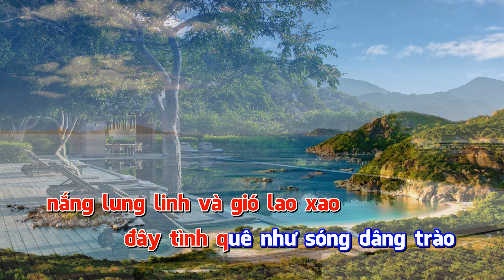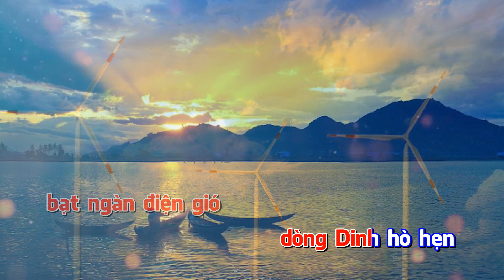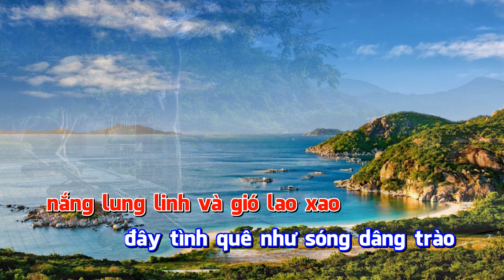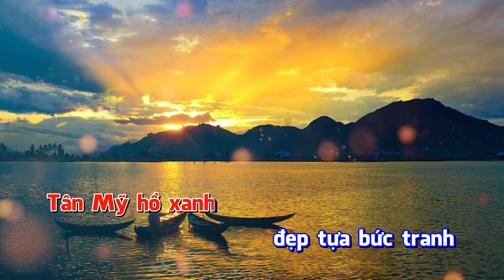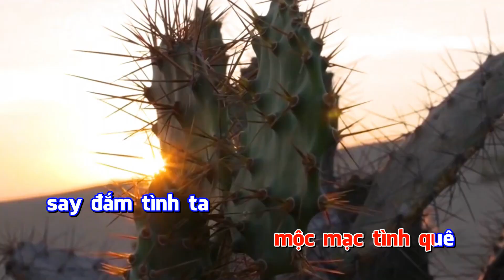Karaoke Ninh Thuận tình quê - Nhạc quê hương da diết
🌟 **Khám phá Vẻ Đẹp Ninh Thuận qua Video Karaoke "NINH THUẬN TÌNH QUÊ"** 🌟
🎵 **"NINH THUẬN TÌNH QUÊ" - một bản hòa ca tình yêu đầy cảm xúc về vùng đất Ninh Thuận tuyệt vời!** 🌊
🌞 **Hãy đắm chìm trong khung cảnh biển xanh, cát trắng, nắng lung linh và gió lao xao của Ninh Thuận - nơi tình quê như sóng dâng trào, ngọt ngào êm đềm!** 💖
🍇 **Từ Phan Rang đến khắp miền quê, hòa mình vào không gian của những giàn nho tím mọng chín đầy thơ mộng và lãng mạn, từng cặp uyên ương sánh bước bên nhau để tình đẹp thêm** 🍷
🎶 **Bạt ngàn điện quang, bạt ngàn điện gió, cảnh đẹp như tranh tại Vĩnh Hy, Ninh Chữ, Trùng Sơn cổ tự - hãy cùng nhau hát lời thương, nói lời yêu trong dạt dào của biển và say đắm tình quê Ninh Thuận!** 🌿
💞 **Ninh Thuận - Nơi trái tim trăm mến ngàn thương!
🌅 **Hãy cùng chia sẻ video này để lan tỏa yêu thương và khám phá vẻ đẹp kỳ diệu của Ninh Thuận cùng mọi người!** 🎤
🌟 **Đừng bỏ lỡ cơ hội tận hưởng một hành trình âm nhạc đầy cảm xúc tại Ninh Thuận - Thiên đường của tình yêu và thanh bình!** 🌟